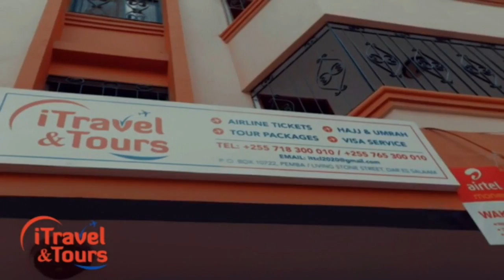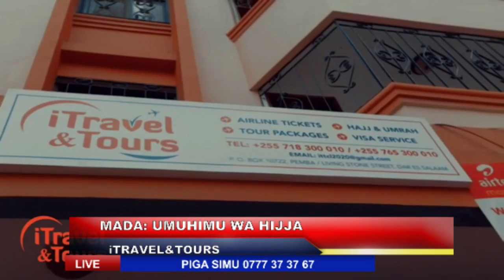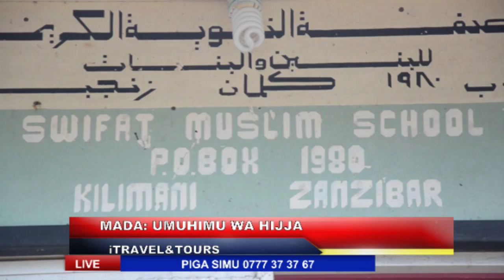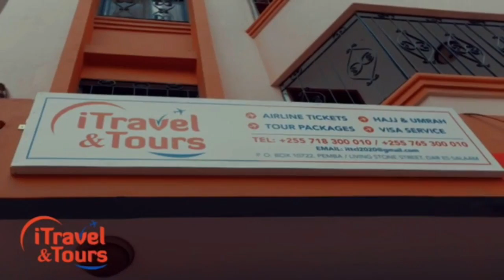iTRAVEL & TOURS COMPANY LIMITED,SEMINA YA HIJJA KWA MAHUJAJI ,MADA UMUHIMU WA HIJJA ,PART 2